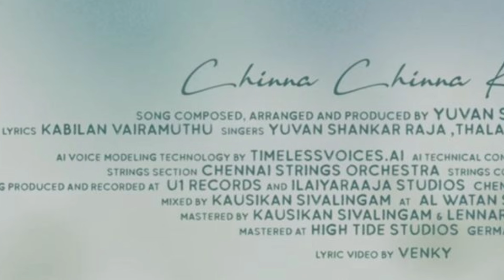Chinna Chinna Kangal (Lyrical) REACTION | Greatest Of All Time | Thalapathy Vijay |Venkat Prabhu |U1